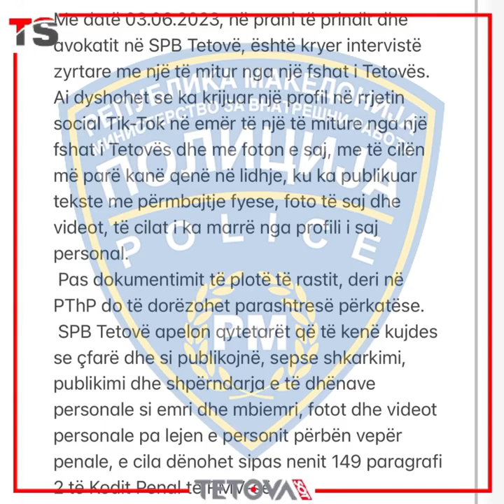17 Vjeçari nga Tetova ia publikon në TikTok videot ish të dashurës 16 vjeçare, flet e ëma e vajzës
17 Vjeçari nga Tetova ia publikon në TikTok videot ish të dashurës 16 vjeçare, flet e ëma e vajzës: Policia nuk merr masa

Rrjetet sociale janë bërë mollë sherri dhe mjetë kërcënimi për një 16 vjeçare nga një fshat i Tetovës. Sipas nënës së vajzës së mitur, një djalë 17 vjeçarë nga një fshat i komunës së Zhelinës dikur ish i dashur i vajzës,  shpërndanë foto dhe video të vajzës në TikTok, fjalë fyese dhe fotografi denigruse vetëm për të kërcënuar vajzën.

Nëna  e vajzës së mitur, rastin e ka lajmëruar në polici, por sipas saj policia nuk ka marrë masa, ku më pas ajo shprehet për portalin TetovaSot të gjithë ngjarjen trishteuse të familjes së saj.

TS ka kontaktuar policinë e Tetovës ku ata thonë se nëna e vajzës rastin e ka lajmëruar në policië.

“Me datë 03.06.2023, në prani të prindit dhe avokatit në SPB Tetovë, është kryer intervistë zyrtare me një të mitur nga një fshat i Tetovës. Ai dyshohet se ka krijuar një profil në rrjetin social Tik-Tok në emër të një të miture nga një fshat i Tetovës dhe me foton e saj, me të cilën më parë kanë qenë në lidhje, ku ka publikuar tekste me përmbajtje fyese, foto të saj dhe videot, të cilat i ka marrë nga profili i saj personal.
Pas dokumentimit të plotë të rastit, deri në PThP do të dorëzohet parashtresë përkatëse.
SPB Tetovë apelon qytetarët që të kenë kujdes se çfarë dhe si publikojnë, sepse shkarkimi, publikimi dhe shpërndarja e të dhënave personale si emri dhe mbiemri, fotot dhe videot personale pa lejen e personit përbën vepër penale, e cila dënohet sipas nenit 149 paragrafi 2 të Kodit Penal të RMV-së” thonë nga policia.